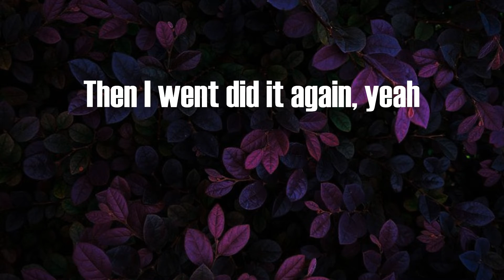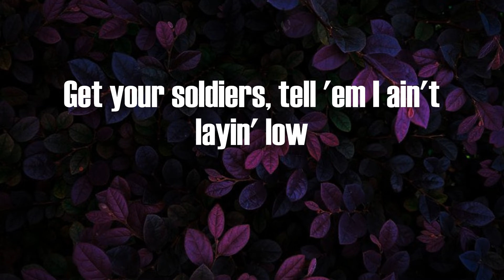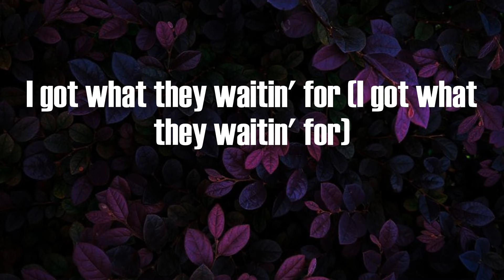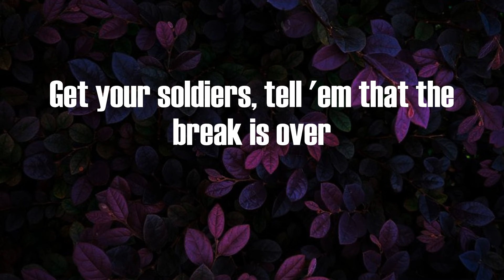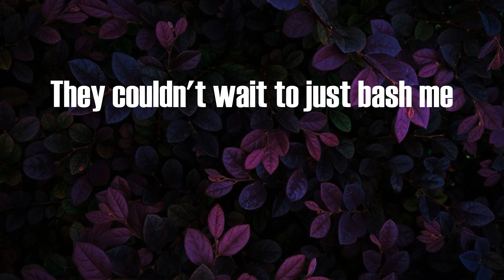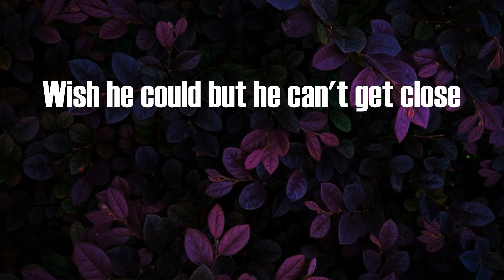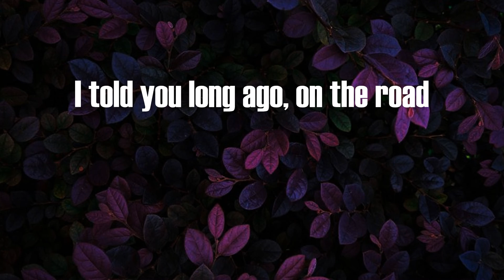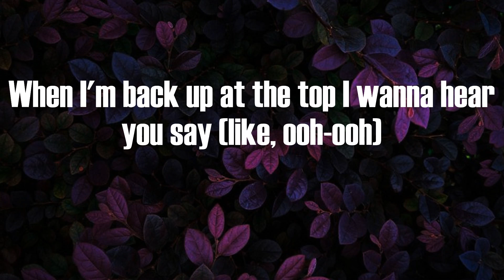Lil Nas X - INDUSTRY BABY (Lyrics)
INDUSTRY BABY Lyrics:
(Yeah)
Yeah
Yeah